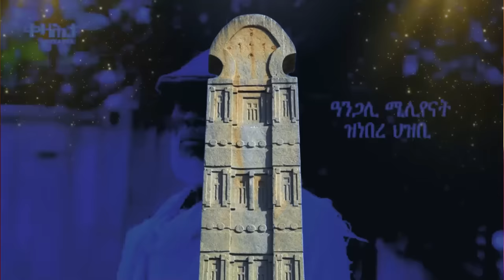Jstudio ~| ኤርትራውያን ብዘስካሕክሕ ተቐቲሎም። ህወሓት ህጹጽን ኣገዳስን ኣኼባ፣ ምስጓግ ስደተኛታት ካብ ብሪጣንያ።